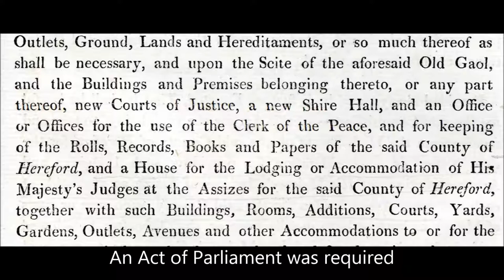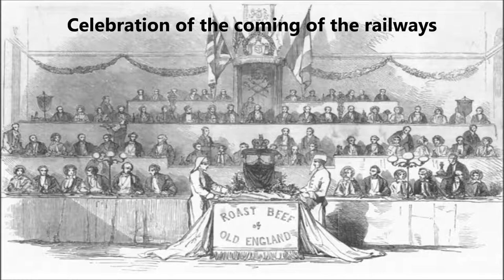Shire Hall Hereford - a brief history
A brief look at the history of the Shire Hall in Hereford through pictures and documentation